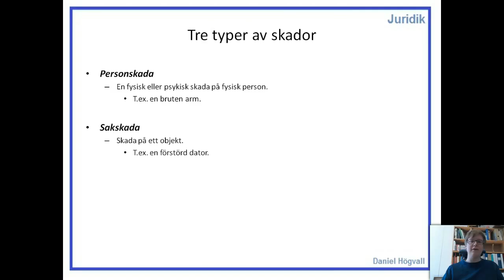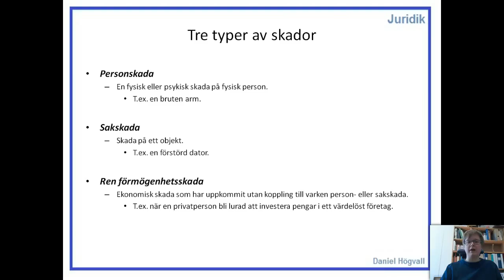Privatjuridik - Skadeståndsrätt - Del 3 - Skadekategorier